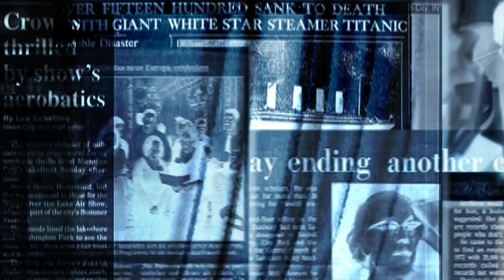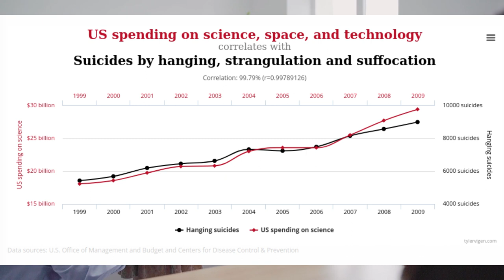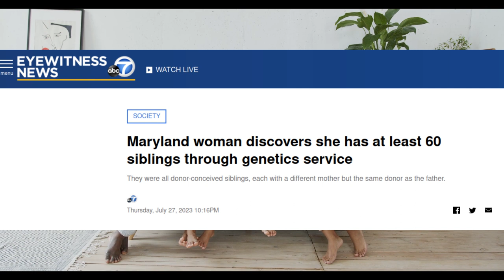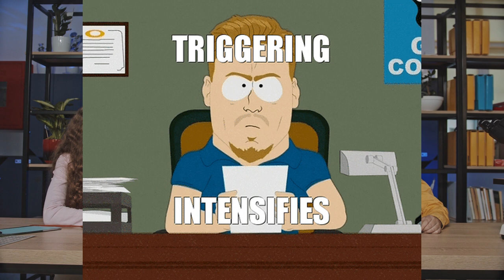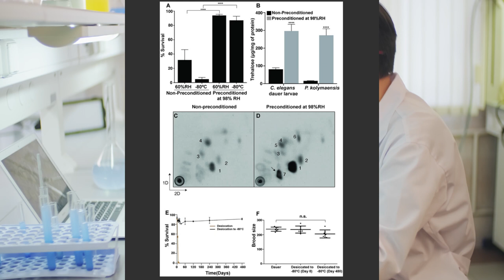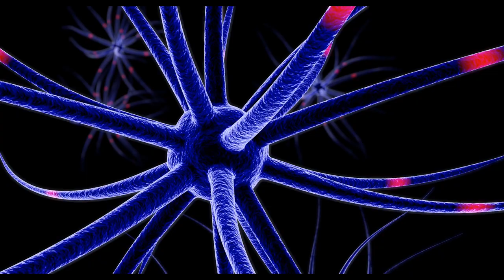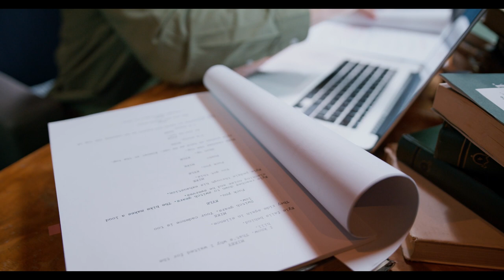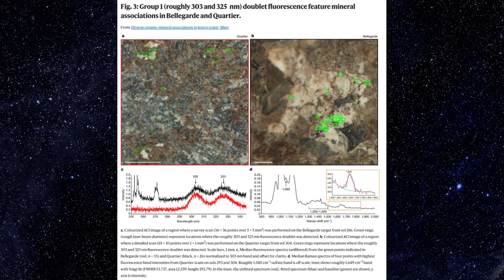This week in What were they thinking #229 scepticism, Dutch men, viruses, siberian nematodes & NASA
This weeks news demonstrates that humanity may be doomed. Not from nuclear explosions, viruses or climate change but inbreeding. This is demonstrated by a Maryland women who has 60 siblings from a single sperm donor. By no mean sis she unique as this a long way from the record it is still a sign that we are all much more closely related than is comfortable.

The same thing is relevant to the Netherlands. The degree of close relationship and sex selection has led to the average dutch male being very tall.

If we do not destroy humanity by breeding than projects that have either found or worse yet resurrected long dead microbes could well destroy us. The latter includes Siberian nematodes from over 40,000 years ago. The former includes disturbing but otherwise normal forest microbial flora.

In the long term projects being funded by the military might destroy humanity. This week has a hybrid human and mouse neuron computer chip being developed and funded. That is a chip able to not just work as a processor but learn and dos o quickly. More importantly it can be replicated with relative ease much like a typical computer chip.

Maybe the discovery of organic molecules and signs of moving water ton Mars will  give us the opportunity to move before this gets too far. Or humanity might destroy itself on 2 planets not one.

00:00 Introduction
01:05 Semi synthesis pathway to produce acetaminophen precursor
03:22 Researchers find real world demonstration of Dunning Kreuger effect
04:56 The Dutch are unusually tall but for good reason
06:53 Woman finds 60+ siblings via genetic services
08:16 Washington Post finally catches up with everyone else that men are falling behind and out of society
12:11 Siberian flatworm species resurrected after 42,000 years
14:42 Creepy shaped viruses found in Massachusetts’ virus
15:38 Neuron computer hybrid given military funding
18:29 It would make a he difference if computers were more efficient
20:17 Prolific academic write more than 500 letters to the editor in 1 year
22:05 NASA loses contact with the ISS temporarily; Houston we have a problem
22:50 More organic molecules and evidence of water found on Mars

Relevant links:

Sustainable Syntheses of Paracetamol and Ibuprofen from Biorenewable beta-pinene

Knowledge overconfidence is associated with anti-consensus views on controversial scientific issues

Why are the Dutch so tall? Four possible answers

Maryland woman discovers she has at least 60 siblings through genetics service

Men are lost. Here’s a map out of the wilderness.

A novel nematode species from the Siberian permafrost shares adaptive mechanisms for cryptobiotic survival with C. elegans dauer larva

Amazing structural diversity of giant virus-like particles in forest soil

Computer chip with built-in human brain tissue gets military funding

Meet the author who has published more than 500 letters to the editor in a year

Astrobee Powered On, Safety Drills, and Health Measurements Top Today’s Schedule

Nasa briefly loses contact with ISS after power outage and relies on backup systems for first time